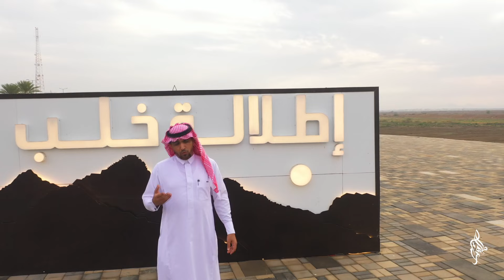عيني تخايل || كلمات الشاعر: محمد تهامي || أداء: محمد طميحي - حسين فقيهي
ضمن مبادرات تراثية تهدف الى احياء التراث الفني